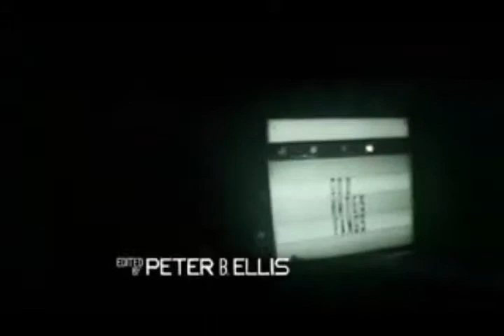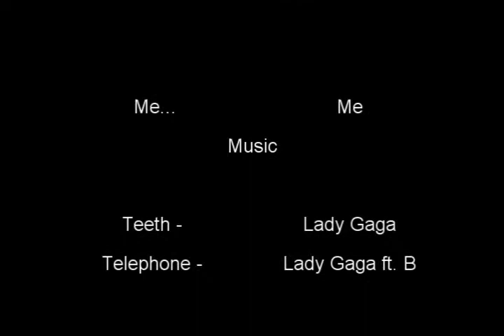music and such